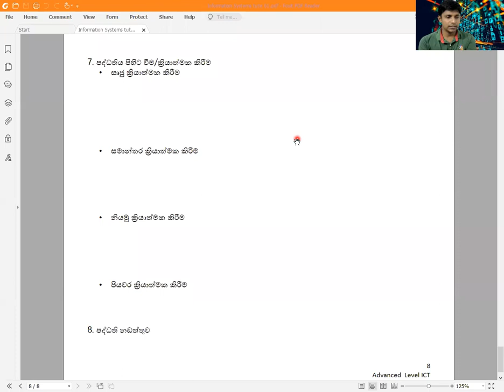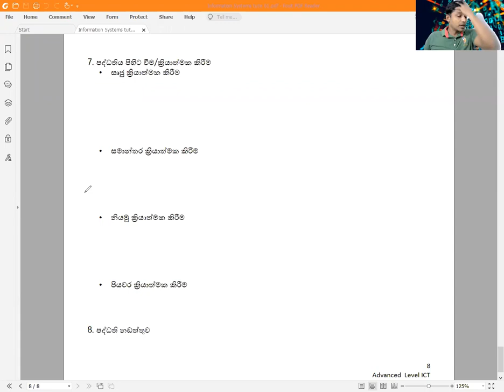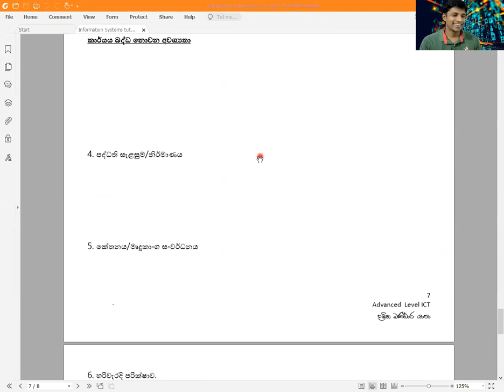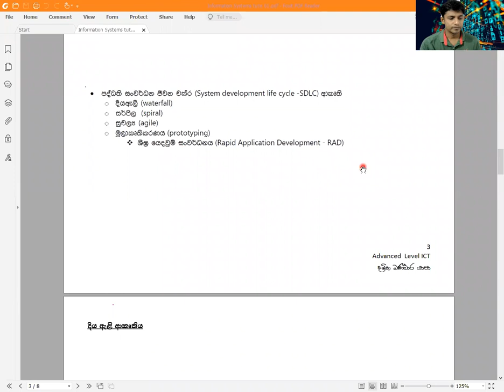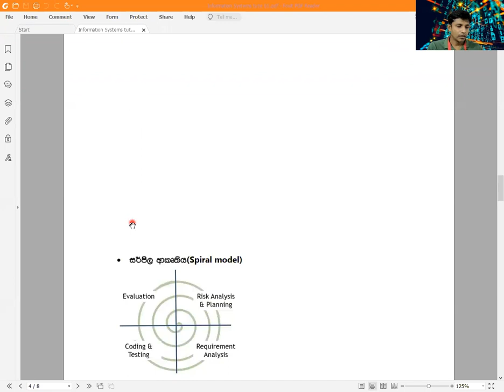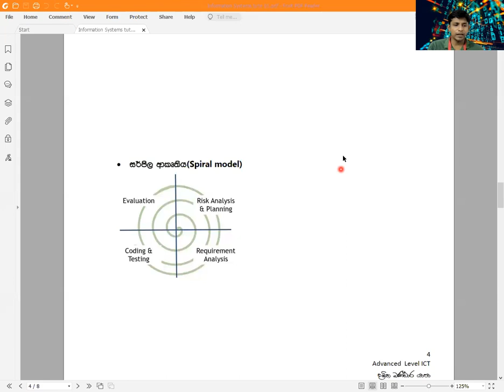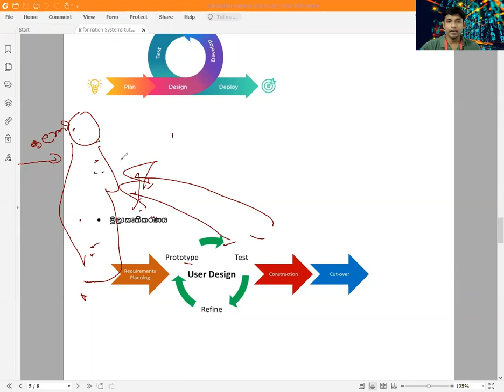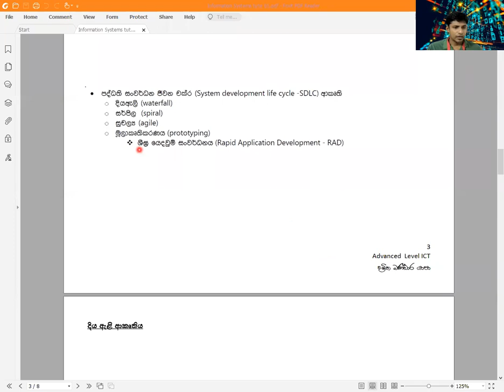AL 2022 INFORMATION SYSTEMS(2021.10.25)PART 02 Day02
AL 2022 INFORMATION SYSTEMS(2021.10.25) PART02 day 02